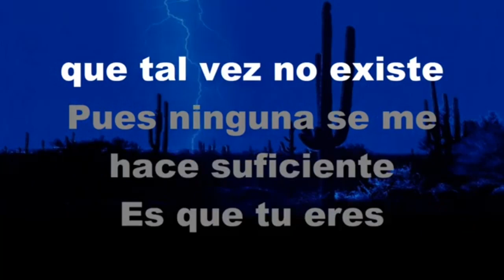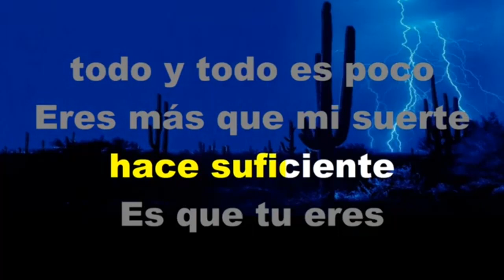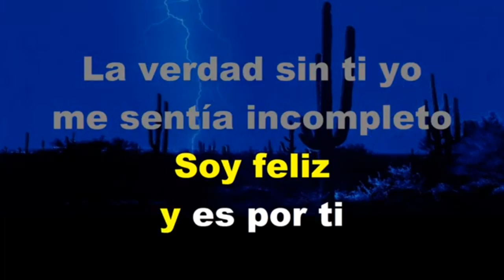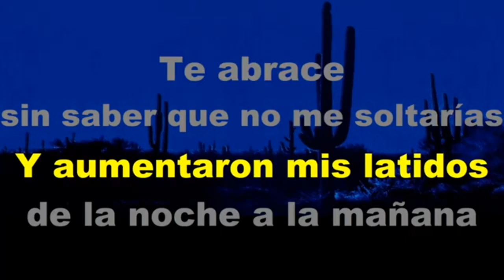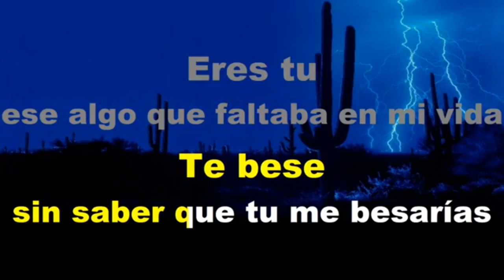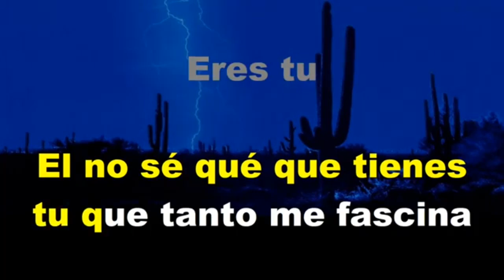Te Encontré - KARAOKE - Estilo Campirano